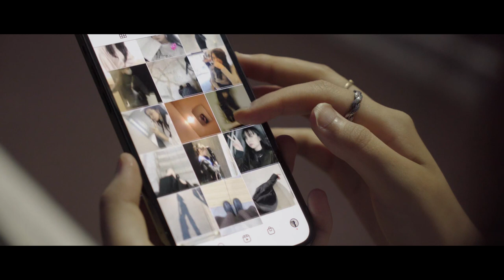陽 - 20桃源郷00s 【MV】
陽 - 20桃源郷00s

 メロディアスな声から一転パワフルなフローまで自由自在に歌う陽の1st EP「conflict」が12月3日に各配信サービスにてリリースが決定。

Lighting assistant : Arata Ono/Takeru Seino
Assistant : Rui Goto/Hirotaka Suzuki
Filming location : loop/gura
Extra : Ryosuke Kawai/Misato Okuyama/Kairi Ando/Kodai Kano
Ayaki Sawajiri/Taisei Kobayashi/Kaede Ishikawa
STAY GOLD : Milky/CYANG/DJ RUKA

歌詞

一角に統べる者 強烈なsmellここ
足取り重く歩く外 見渡す景色ここは何処？
相対するほど 会いたくなる本能
まどろみの中に押し込む鼓動
見えてる世界は誰かの物
2000生まれた奇跡 切り裂くリリカル突き刺す刺激
オーケイここで証明 見えてる条件吐き出す当然
生まれ落ちた瞬間ここに立つ
また二足歩行で歩き出す
遊ぶは桃源郷の中
アイデンティティ嫌気さしモノサシ片手に歩くの
マイノリティ マジョリティ僻み合い私は叫ぶの
徐々に訪れる月の満ち欠け
踊り明かした朝の食べかけ
雨が上がり有象無象
こんな日はflow苦労
吐き出したい物いっぱいある
手に入れたい物未開拓だが
足どり軽く明日に続くそんな現実 軽めにloop
やりたい事だけやるのがルール
迸るパトス 軽めに遊ぶ 運ぶ てか結構カオス
眉間にシワ寄せ 心遊ばせ 乗れる音ならここにある